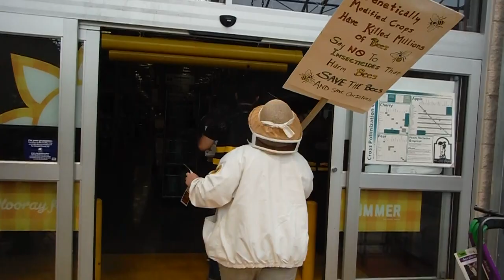Bremerton Swarm Lowes Bee Action August 16th 2014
To raise awareness about the plight of the bees activists swarmed Lowes in Bremerton, WA to do a die in near Neonicotinoid pesticides that have been proven to cause colony collapse disorder.